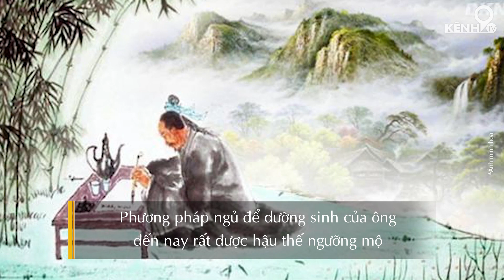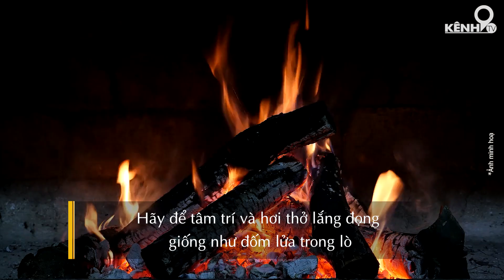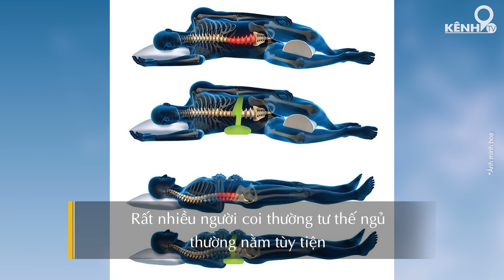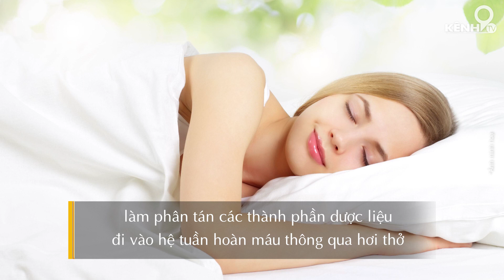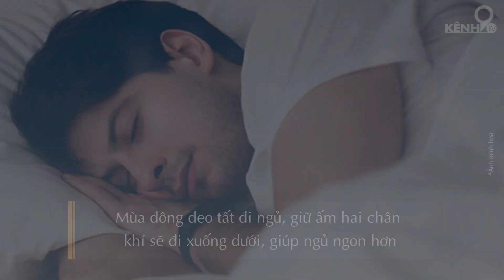4 tư thế ngủ dưỡng sinh tránh loạn khí, vì sao người xưa nằm gối sứ? | Kênh 9 TV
Thời gian ngủ tính ra bằng 1/3 đời người nên người xưa rất coi trọng chất lượng giấc ngủ. Bởi giấc ngủ không ngon sẽ khiến tinh thần kém, thần sắc suy nhược, giảm khả năng miễn dịch, dễ mắc các loại bệnh tật. Thậm chí các bậc cổ nhân còn đúc kết ra phương pháp ngủ dưỡng sinh, gồm tâm pháp và thân pháp. Tâm pháp là cách an định tâm trí, còn thân pháp chính là tư thế trong khi ngủ.

Người xưa cũng thường ngủ trên gối sứ hoặc gối dược liệu. Họ hiếm khi ngủ trên gối bông mềm mại, khiến người hiện đại cảm thấy khó hiểu. Thực ra cách dùng này có đạo lý của nó.

Kênh 9 TV - Kênh video với những nội dung thú vị về bài học cuộc sống, ý nghĩa nhân sinh, câu chuyện cảm động... mang lại những chiêm nghiệm đáng giá trong cuộc sống.